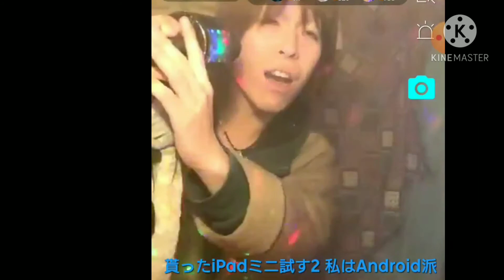【ステージ演出】カラオケマイク ありなし比較＆スモークマシン ありorなし【音楽機材】BLESS/L'Arc~en~Ciel 2010バンクーバーオリンピックテーマソング ラルクアンシエル